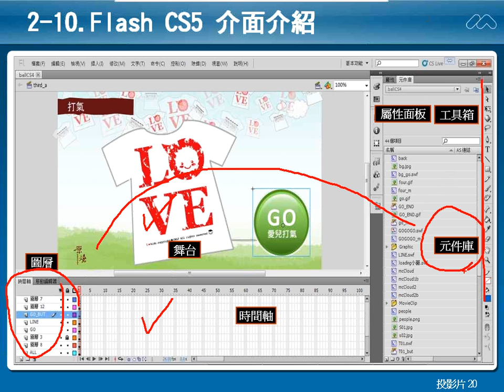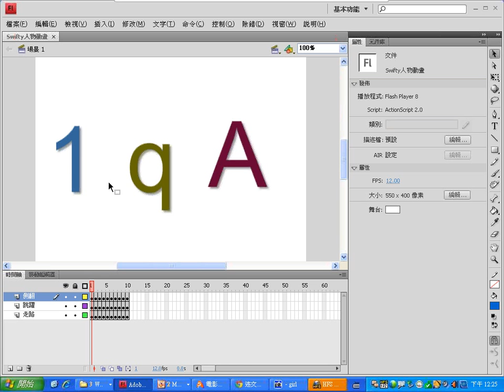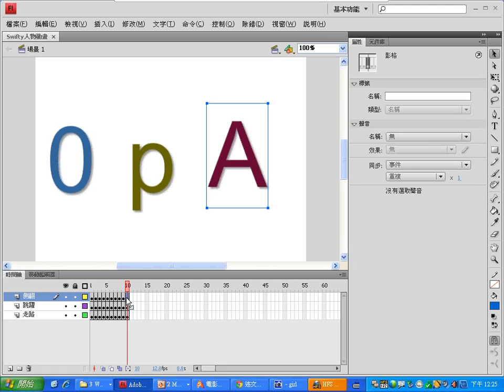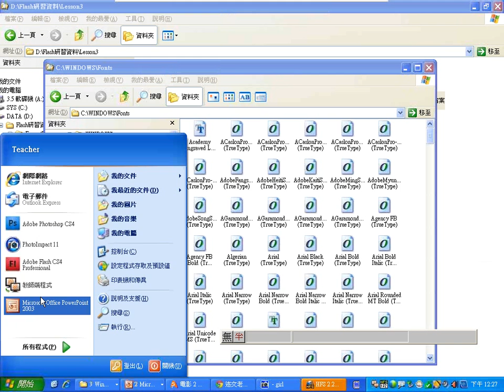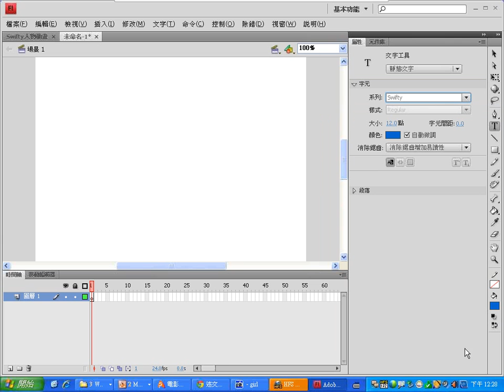0325：10Flash介紹.wmv